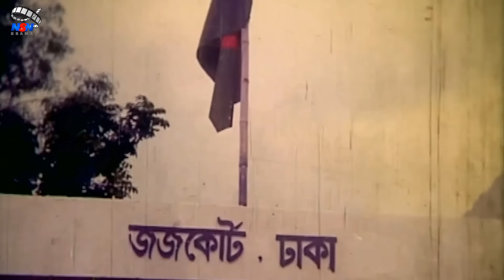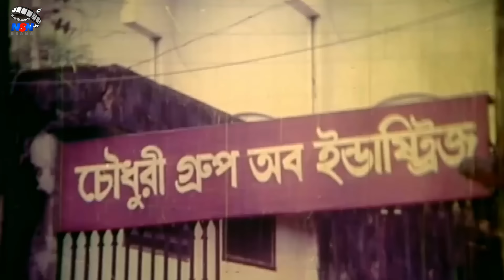নেতার কাজ জনগনকে বোকা বানানো | Bangla Movie Sad Clips | Shakib Khan | Purnima | Alekjander Bo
Video Title :নেতার কাজ জনগনকে বোকা বানানো | Bangla Movie Sad Clips | Shakib Khan | Purnima | Alekjander Bo

Movie: Ajker Dapot
Starring: Shakib Khan | Purnima | Alekjander Bo | Eka | Dipjol | Humayun Faridi | Gangua&Others
Director: A J Rana
Language : Bangla
Label :   @NSN Drama

*** ANTI-PIRACY WARNING ***

Note :
Thank you -     @NSN Drama Team.